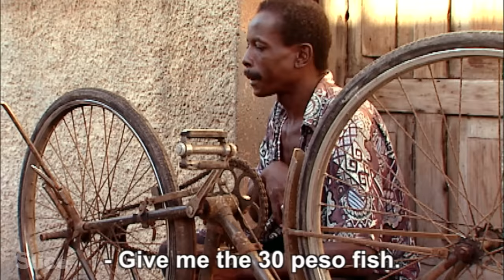Floating fishermen of Havana I SLICE I Full documentary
Gabriel is a regular plumber in the Cuban capital. But like many others, he is confronted with the low salaries. To make it through, he has to create his own solutions. It's called, "la lucha", the struggle, the art of daily survival… Along with Omar and Eduardo he goes fishing 2 or 3 times a week off the coast of Havana, when the sea permits, on very rudimentary boats… which give them the nicknames of floating fishermen!

Documentary: “Floating fishermen of Havana”
Direction: Olivier Roussin
Production: ZED